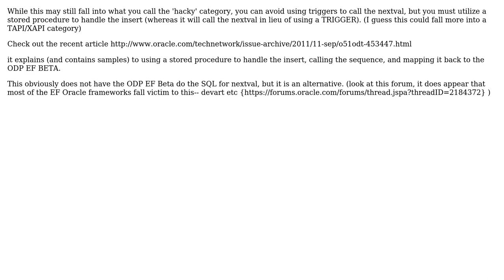Entity Framework - Making a column auto-incremement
With thanks & praise to God, and with thanks to the many people who have made this project possible! | Content (except music & images) licensed under CC BY-SA | Music | Images & others | With thanks to user Mike Christensen user Harrison and the Stack Exchange Network Trademarks are property of their respective owners. You are responsible for your own actions.